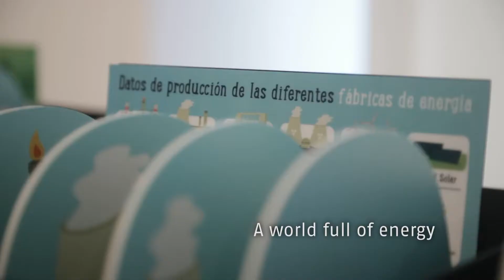LearningEnergy workshops – Fundación Repsol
Dare to discover a world full of energy! Workshops to bring the concepts related to sustainability and energy to primary and secondary students.